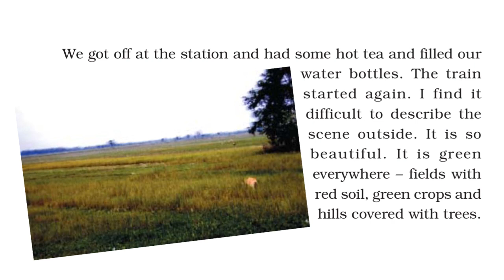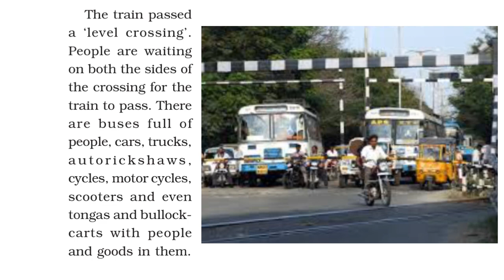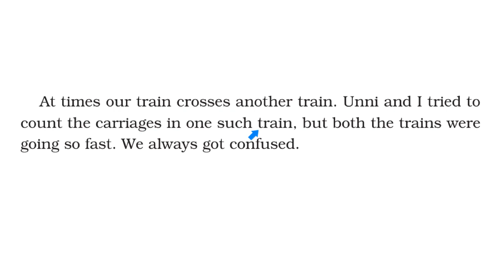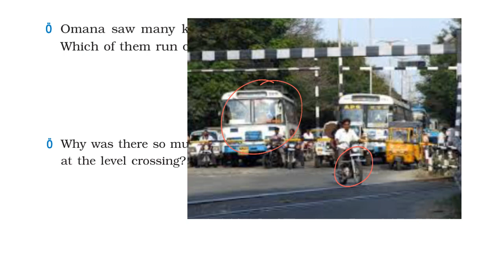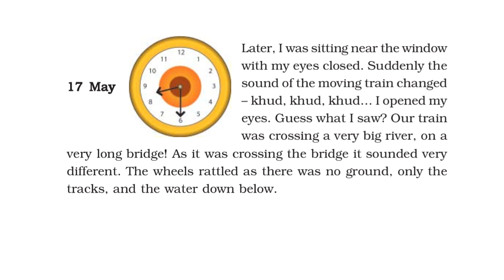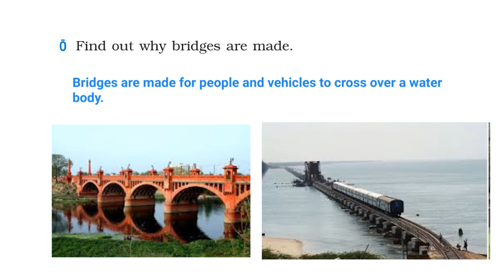Ch07- From The Window- Part 1 -Grade 4 CBSE EVS